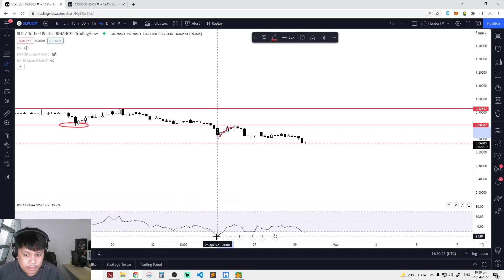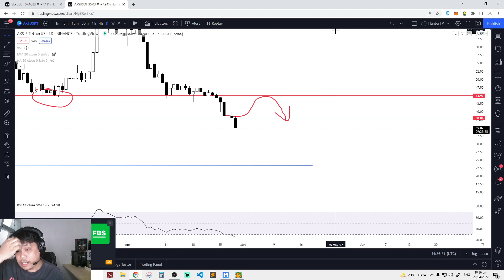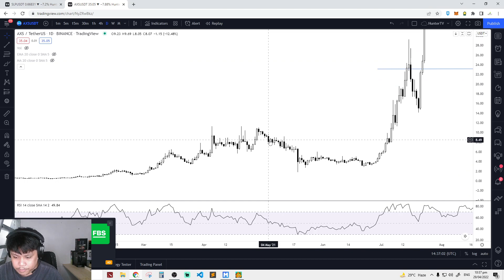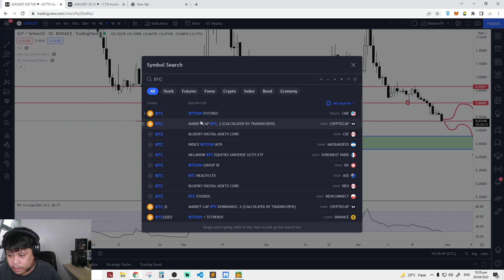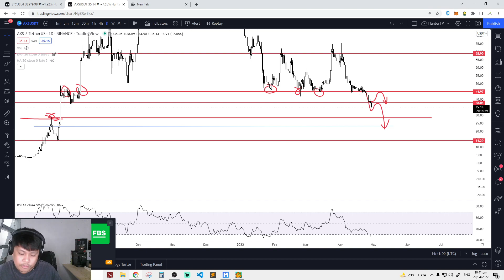AXIE | $SLP and $AXS Analysis pero hula-hula lang.